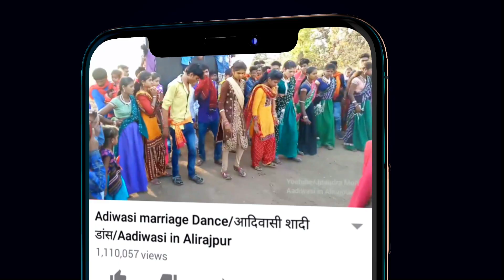Chaaktala Bhagoria Fair And Festival 2021 | Chhaktala Bhagoria Festival 2021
📺 Aadivasi in Alirajpur✅ चैनल में स्वागत है !